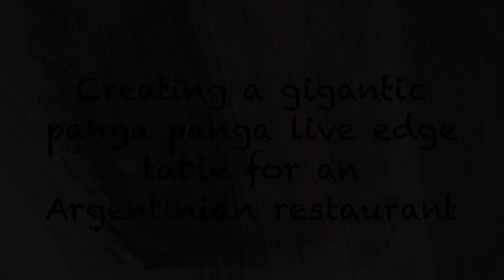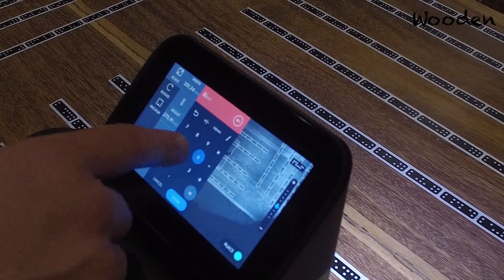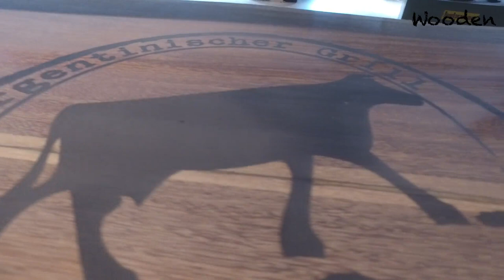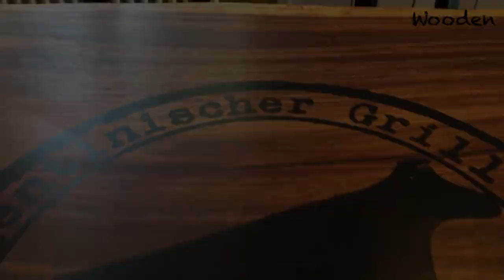Gigantic live edge dining table for Argentinian restaurant - Panga Panga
I made a gigantic live edge dining table for Alan, who is about to open his restaurant ¡Che, que lomo! in Basel (Horburgerstrasse 74). It’s made out of Panga Panga lumber.

Alternative wood names: Panga panga, Millettia stuhlmannii, Partridgewood, Jambiré, Messara